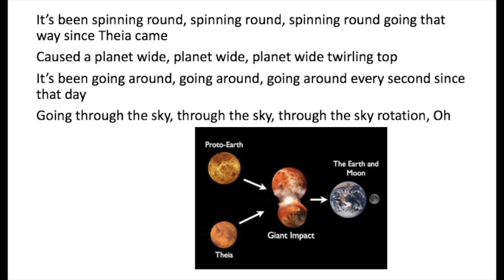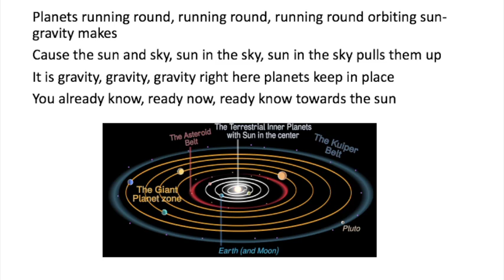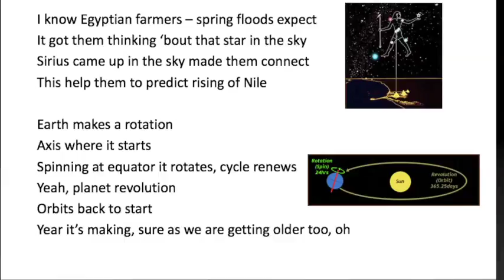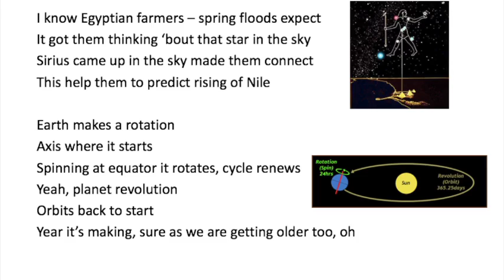Rotation Song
Rotation

It’s been spinning round, spinning round, spinning round going that way since Thea came
Caused a planet wide, planet wide, planet wide twirling top
It’s been going around, going around, going around every second since that day
Going through the sky, through the sky, through the sky rotation, Oh

I know Egyptian farmers – spring floods expect
It got them thinking ‘bout that star in the sky
Sirius came up in the sky made them connect
This help them to predict rising of Nile

Earth makes a rotation
Axis where it starts
Spinning at equator it rotates, cycle renews
Yeah, planet revolution
Orbits back to start
Year it’s making, sure as we are getting older too, oh

Planets running round, running round, running round orbiting sun-gravity makes
Cause the sun and sky, sun in the sky, sun in the sky pulls them up
It is gravity, gravity, gravity right here planets keep in place
You already know, ready now, ready know towards the sun

Sirius came up in the sky made then connect

Spinning’s rotation, you see
What makes it twirling, huh?
Orbiting sun, you see
It’s revolution, oh
It’s revolution, oh

What makes it twirling, huh? (What makes it twirling now?)
It’s revolution, oh (Earth makes a rotation)
Spinning’s rotation, you see (axis where it starts)
It’s revolution, oh